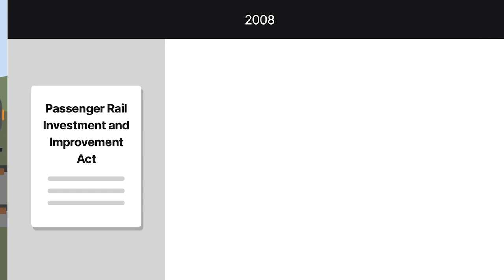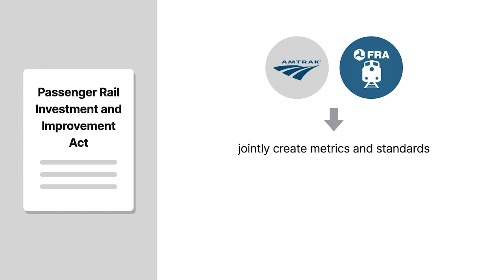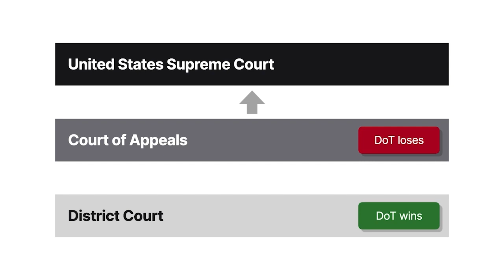Department of Transportation v. Ass'n of American Railroads Case Brief Summary | Law Case Explained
Department of Transportation v. Association of American Railroads | 575 U.S. 43 (2015)

There are numerous government-chartered corporations that provide public services, including the United States Postal Service and the Tennessee Valley Authority. But are these government corporations private entities or governmental entities? In Department of Transportation versus Association of American Railroads, we’ll see whether Amtrak is a governmental entity that can create regulations.

In 1970, Congress created the National Railroad Passenger Corporation, known as Amtrak. Amtrak has significant ties to the government. Congress mandates certain aspects of Amtrak’s day-to-day operations, and Amtrak receives over one billion dollars a year in federal subsidies. All of Amtrak’s preferred stock is held by the secretary of transportation, and most of Amtrak’s board of directors are appointed by the president and confirmed by the senate. Congress also gave Amtrak priority to use freight-owned railways for passenger trains.

In 2008, Congress passed the Passenger Rail Investment and Improvement Act, or PRIIA, to help fix traffic issues on shared freight and Amtrak railroads. Among other initiatives, PRIIA required Amtrak and the Federal Railroad Administration to jointly create metrics and standards that would ultimately regulate freight railroads that were required to let Amtrak use their tracks.

The Association of American Railroads sued the Department of Transportation and the Federal Railroad Administration. The association argued that Congress violated the nondelegation doctrine when it gave Amtrak the authority to create the metrics and standards because Amtrak was a private entity. The Department of Transportation argued that Amtrak was a governmental entity, so Congress could delegate its regulatory authority to Amtrak. The district court found in favor of the Department of Transportation. The association appealed. The court of appeals reversed. Citing statutory language that holds that Amtrak wasn’t, quote, “a department, agency, or instrumentality of the United States Government,” unquote, the court ruled that Amtrak was a private entity. The Department of Transportation appealed, and the United States Supreme Court granted cert.

Want more details on this case? Get the rule of law, issues, holding and reasonings, and more case facts

Have Questions about this Case? Submit your questions and get answers from a real attorney